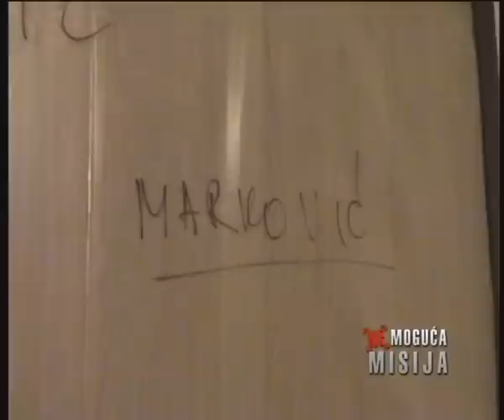Nemoguća misija - Tijana Dapčević